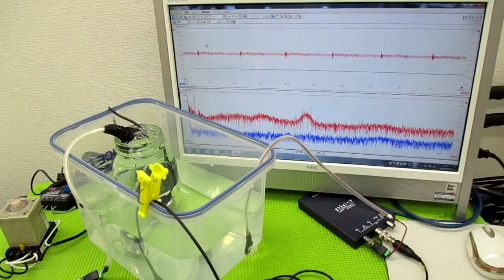メガヘルツの超音波発振制御技術 ultrasonic-labo